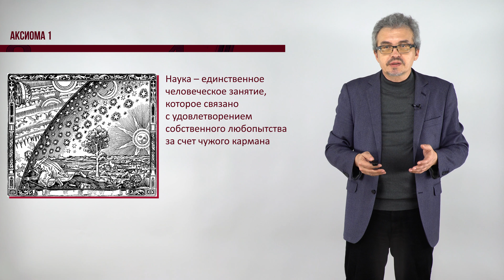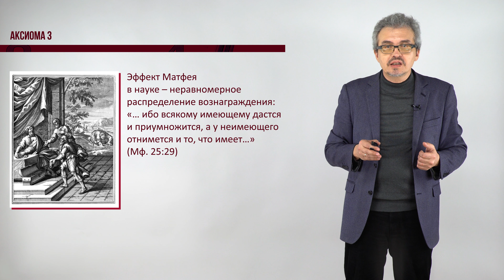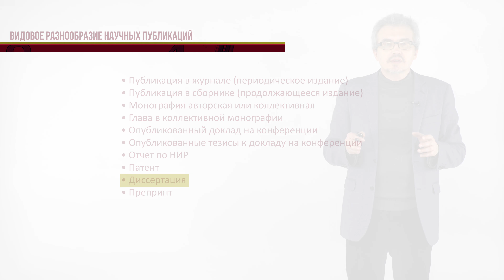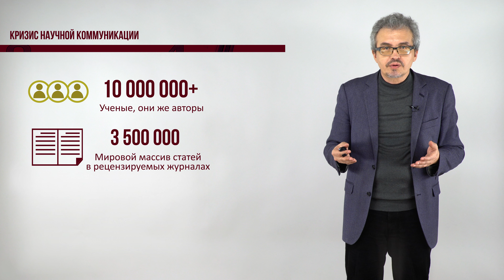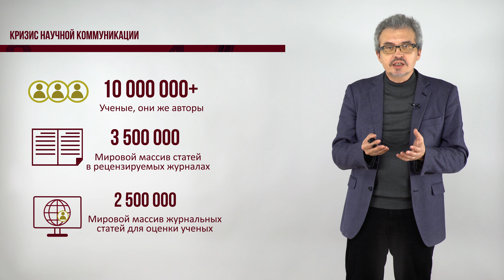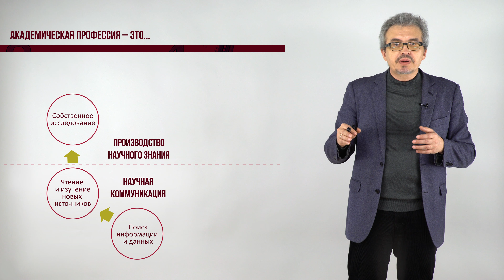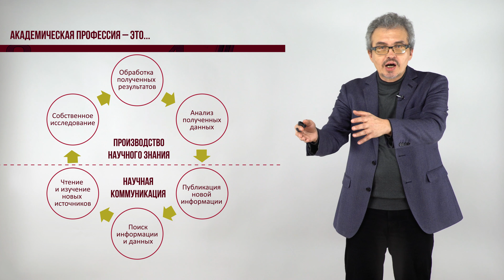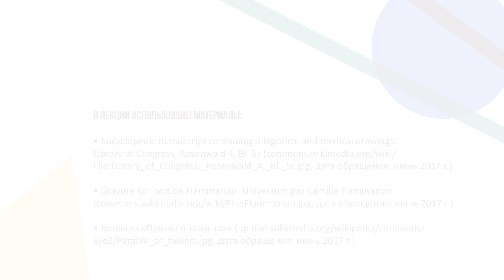Лекция 1.1 | Основы научной коммуникации | Павел Арефьев | Лекториум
Лекция 1.1. Основы научной коммуникации | Курс: Развитие академической профессии | Лектор: Павел Арефьев | Организатор: НФПК